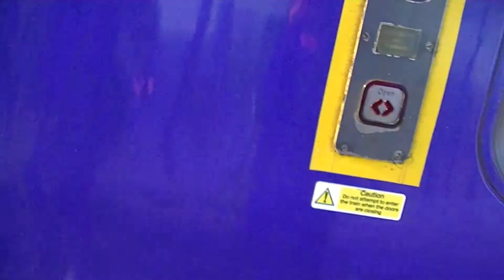Trains at Church Fenton (Includes East Coast diverts) 02/02/13 part 3